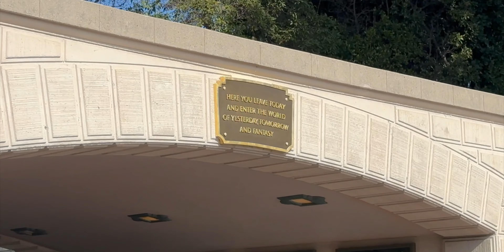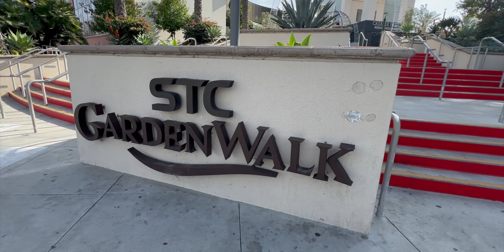IT WAS BETTER TODAY - Disneyland Day 2! - Vlog 183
Tobias did a whole heap better since he was able to get his Tylenol & meds.

0:00 - Disney Day 2
2:13 - Entry into Disneyland
5:09 - Chasing Bubbles
6:35 - Disney Magic in Star Wars Land
8:50 - Reunited with Mama
10:00 - He knocked out
11:20 - New Member of the Family
13:17 - Tomorrowland
15:37 - Minnie said hi
18:24 - End of Day 2
20:00 - Walking to King Coffee
22:32 - Travel Home Day/Portos